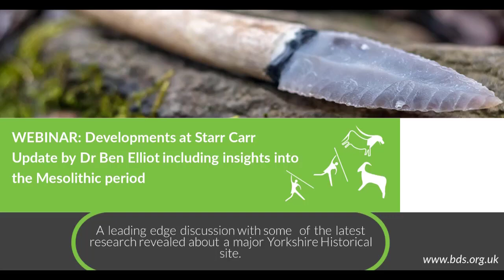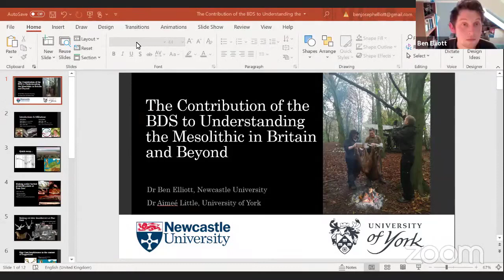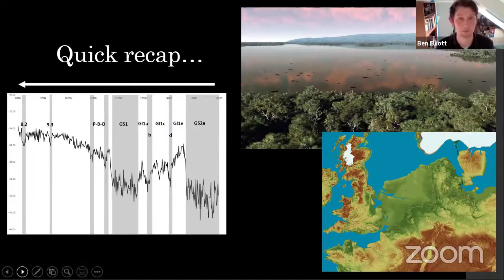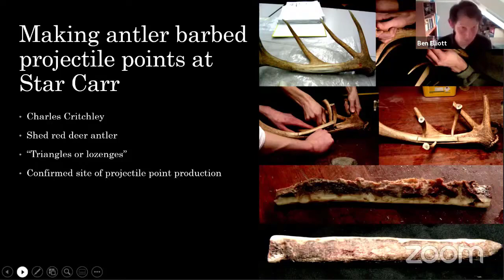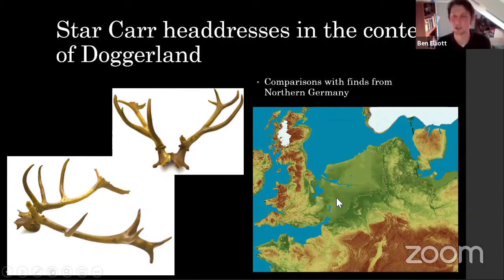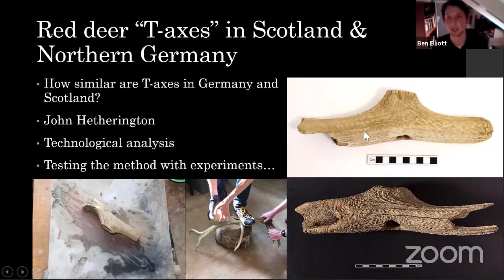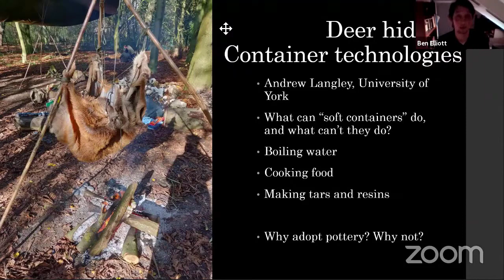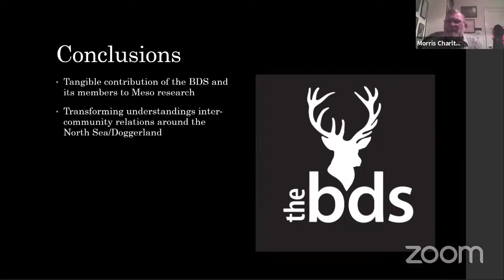Webinar: Updates at Starr Carr by Dr Ben Elliot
Star Carr is a Mesolithic archaeological site in North Yorkshire, England. It is around five miles south of Scarborough. It is generally regarded as the most important and informative Mesolithic site in Great Britain.

The BDS has a long relationship with the researchers and its members have provided deer material including antler for the research team to conduct experiments. The webinar looks at some of the latest research and the fascinating use of reconstructive archaeology.